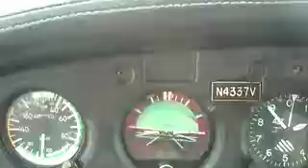Taking Flight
I did my first flight! I flew the pattern at KFCM flying cloud airport in eden prairie MN we flew a ThunderBird Aviation Piper Warrior! ThunderBird is a great place I highly recommend it! We had to do a Go Around to to a Jet (Cessna citation x) landing on parallel runway with 30 knot crosswinds! It was definatley unbelievable!